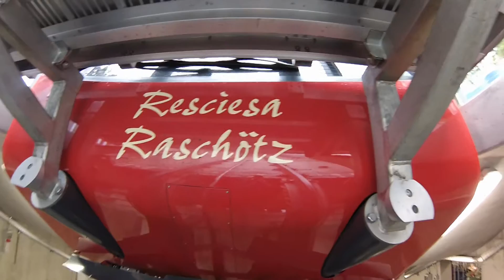Funicolare Ortisei - Resciesa / St Ulrich - Raschötz (5)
Funicolare Ortisei - Resciesa, Val Gardena (Alto Adige, Italia)
Standseilbahn St Ulrich - Raschötz, Grödnertal (Süd Tirol, Italien)
In this video the speed is increased to 8 meters per second.